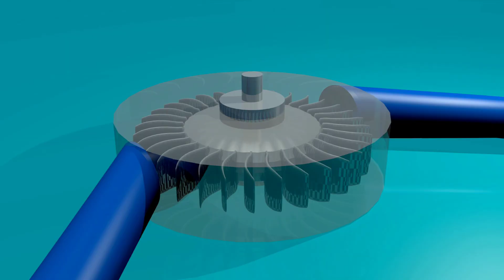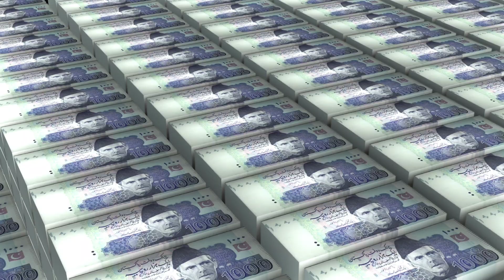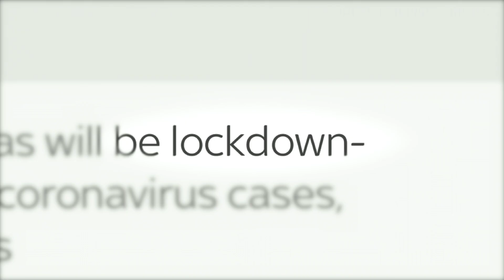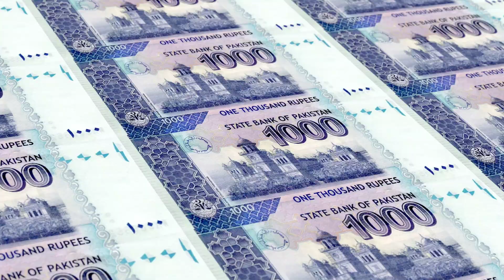Diamer Basha Dam Project New Progress report End Of 2024 | Sohail azam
The Diamer-Bhasha Dam is a significant infrastructure project in Pakistan, aimed at addressing the country's water and energy needs. Here's an overview of what has been completed, what is currently under construction, and what is planned for the future.

Completed Components

1. Land Acquisition and Resettlement:
   - The acquisition of land and the resettlement of affected communities have been successfully completed. This phase involved extensive planning to ensure fair compensation and relocation of the local population².

2. Diversion System
   - The construction of the diversion system, including two diversion tunnels and a diversion canal, has been completed. These structures are essential for redirecting the flow of the Indus River during the construction of the main dam³⁵.

3. Access Infrastructure
   - Significant progress has been made in building access roads and bridges to facilitate the movement of materials and personnel.

Under Construction

1. Main Dam Structure:
   - Preliminary construction work on the main dam structure is underway. This includes the preparation of the dam foundation and the initial stages of building the dam body.

2. Powerhouses
   - The construction of two underground powerhouses, each equipped with six turbines, is ongoing. These powerhouses are crucial for the dam's hydroelectric generation capacity³⁵.

3. Tangir Hydropower Project:
   - The 21 MW Tangir Hydropower Project, which is part of the broader Diamer-Bhasha Dam project, is also under construction. This project will provide power for construction activities and support the local grid³⁵.

Pipeline Components

1. Spillway and Gates:
   - The construction of the spillway, which will have fourteen gates, is planned. This component is essential for managing water flow and ensuring the safety of the dam²³.

2. Transmission Lines:
   - The installation of high-voltage transmission lines to connect the generated electricity to the national grid is in the planning stages. These lines are designed to handle the large amount of electricity generated by the dam.

3. Environmental and Social Measures:
   - Ongoing and future measures to mitigate environmental impacts and support the social uplift of local communities are part of the project's pipeline. These include initiatives to protect local ecosystems and enhance the quality of life for residents²³.